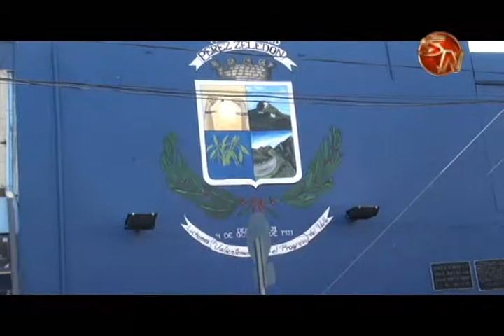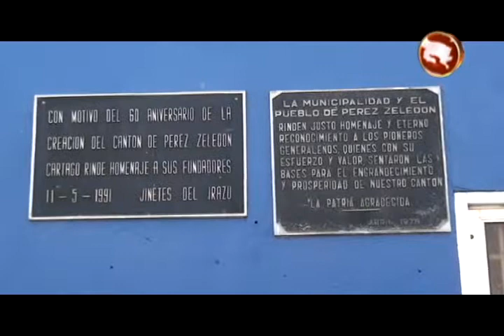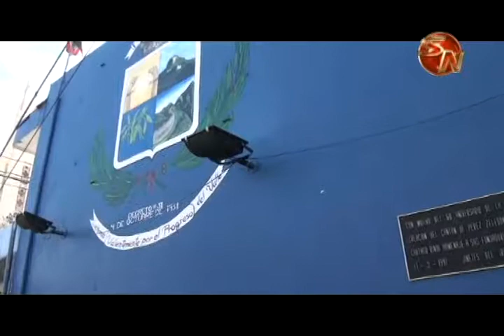Morosidad de la Municipalidad de Pérez Zeledón baja un tres por ciento